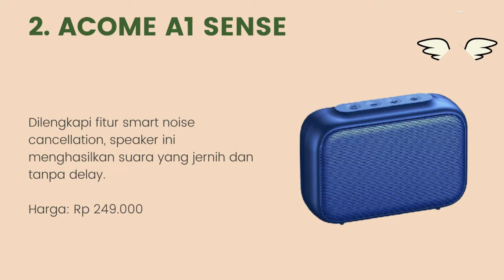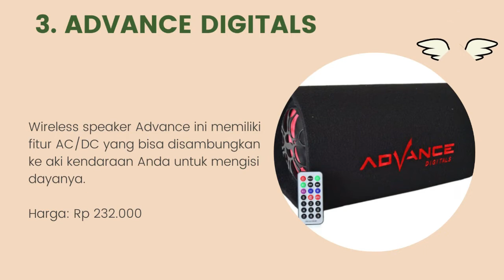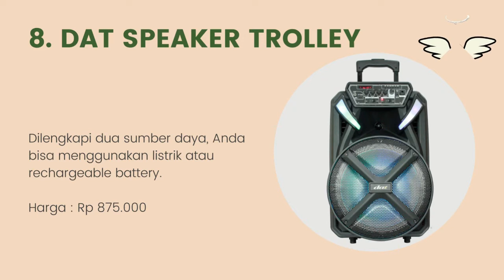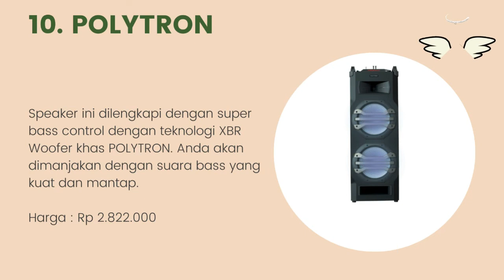10 Rekomendasi Speaker Wireless Terbaik Dan Terbaru 2022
Halo teman-teman gimana kabarnya nih ? semangat semuanya ya. oke teman-teman kali ini saya membahas tentang 10 Rekomendasi Speaker Wireless Terbaik Dan Terbaru 2022. untuk lebih lanjut simak videonya sampai habis mantul.